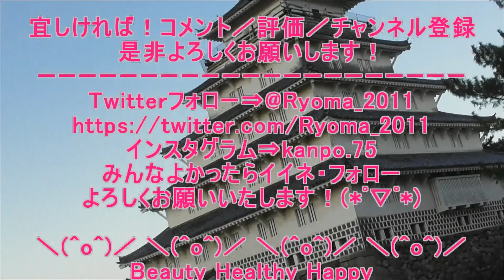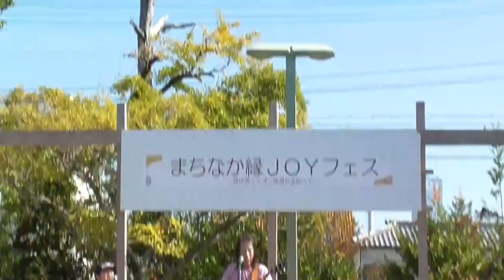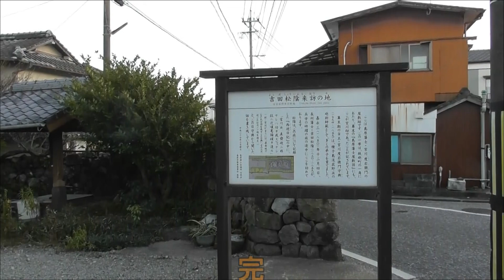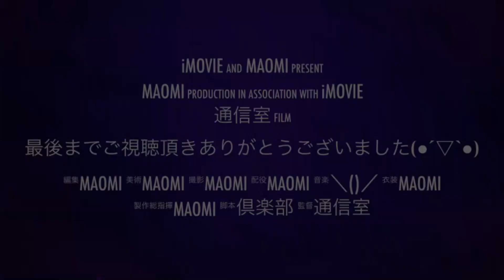KAZZプロジェクトギター弾き語り まちなか縁JOYフェス2022